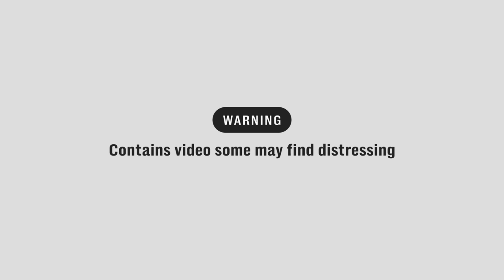Israeli rave goers run for their lives when Hamas paraglide in and start shooting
Hamas encircled and fired guns at Israeli festival attendees on Saturday at dawn, and kidnapped those who didn't manage to escape.
Israeli festival goers could be seen dancing in the desert at dawn on Saturday, completely unaware that within minutes members of the Hamas militant group were about to descend from the skies and inflict terror.

The revelers had gathered for an all-night trance music rave near Kibbutz Re'im, close to the Gaza Strip, to celebrate the end of the Sukkot religious holiday.

They appeared to be oblivious to the impending terror floating hundreds of feet above their heads in the distance in footage posted to TikTok.